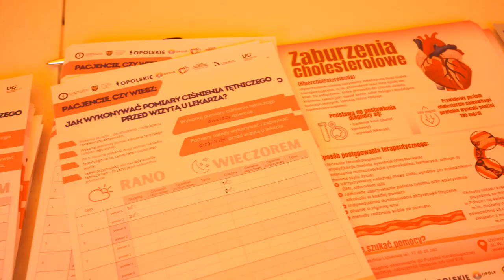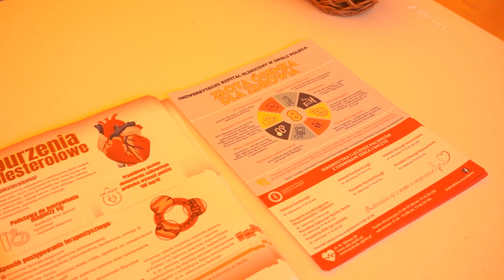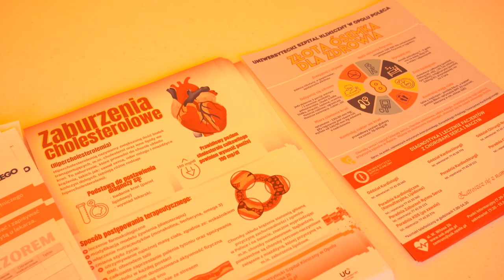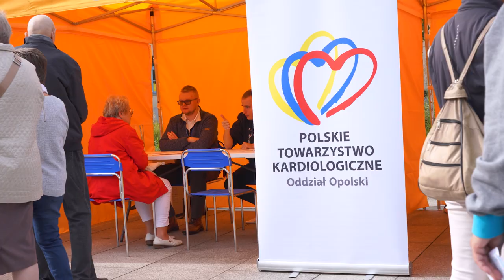Opolska Ścieżka Profilaktyki Sercowo Naczyniowej - rozmowa z dietetykiem klinicznym Sz. Warzechą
Czy prawidłowo się odżywiamy? czy przygotowaliśmy swój organizm na okres jesienno-zimowy? I jakie znaczenie ma cholesterol w gospodarce naszego organizmu? Oto zapytaliśmy podczas odbywającej się końcem września  Opolskiej Ścieżki Profilaktyki Sercowo-Naczyniowej dietetyka klinicznego i lipidologa Szymona Warzechę z Uniwersyteckiego Szpitala Klinicznego w Opolu.